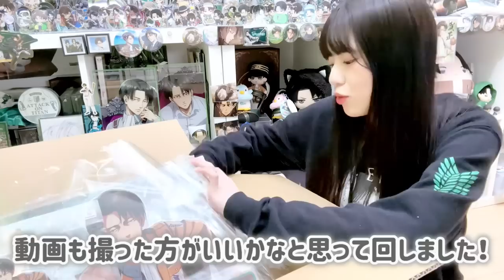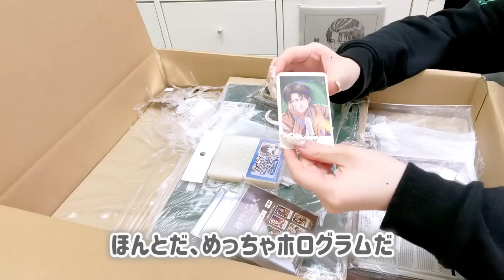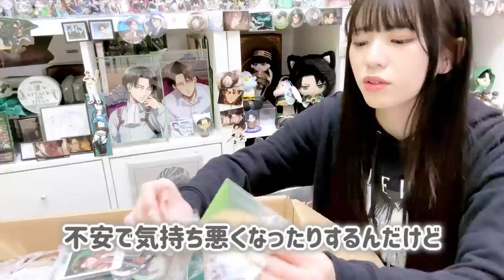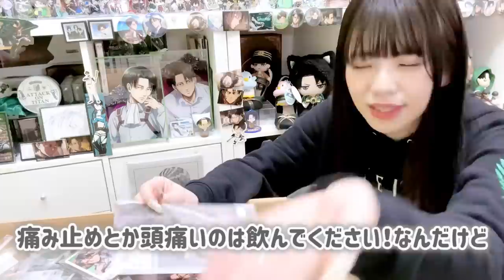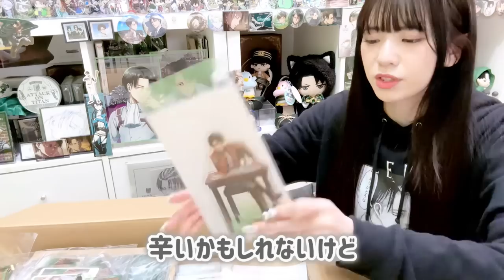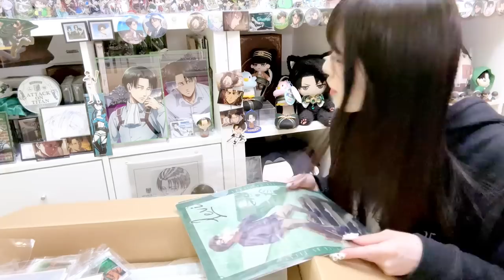【アニメイト】通販で届いた4万円分以上の進撃の巨人グッズを開封！雑談しながら梱包するだけの動画！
今日の一言
だが、PMSの吐き気には勝てない